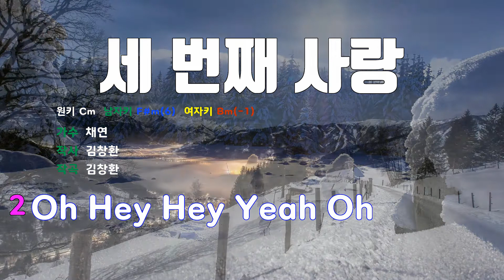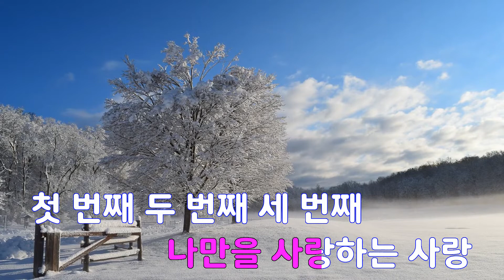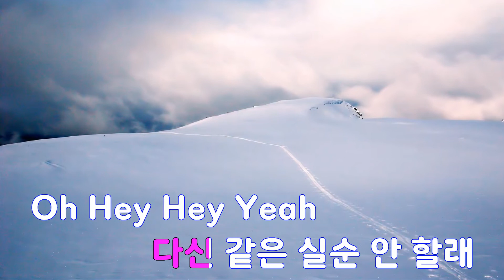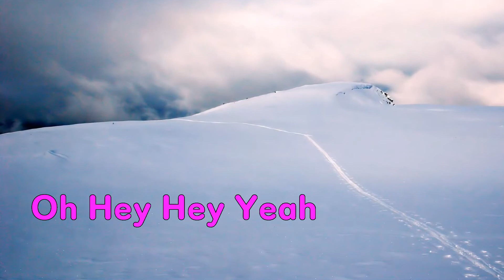[은성 반주기] 세번째사랑 - 채연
세번째사랑 - 채연
작사 ː 김창환, 작곡 ː 김창환